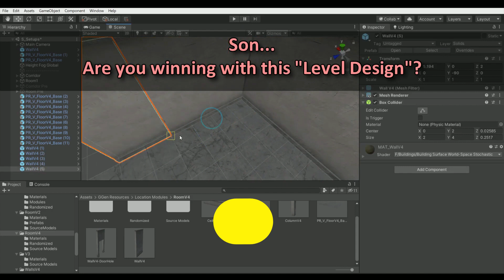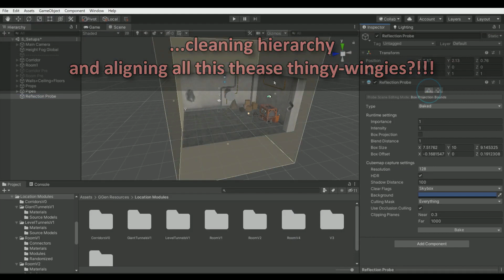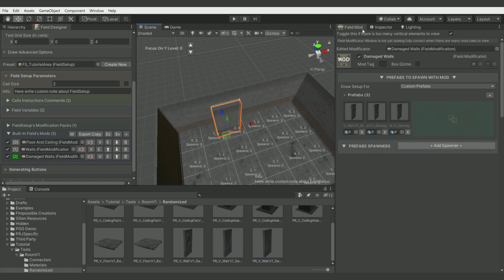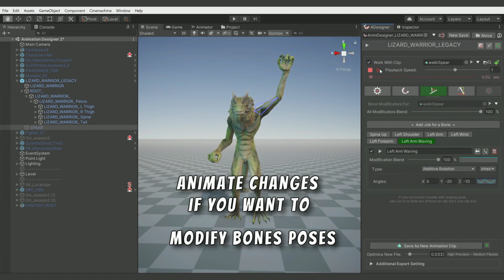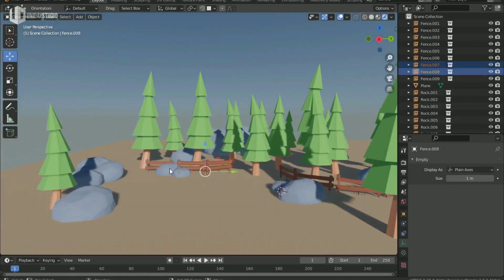Isso que faz a UNITY engine ser incrível, Cenários, Animações e muito mais